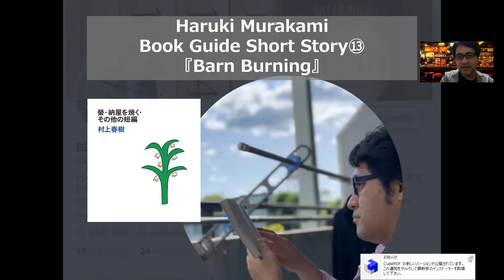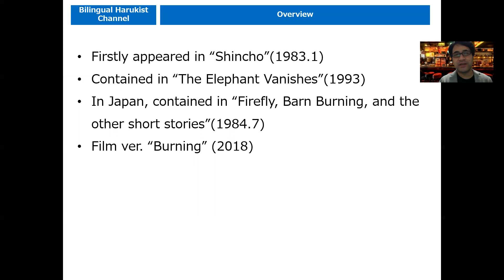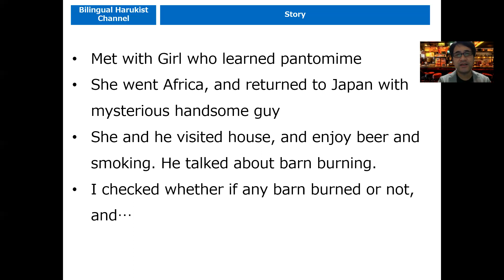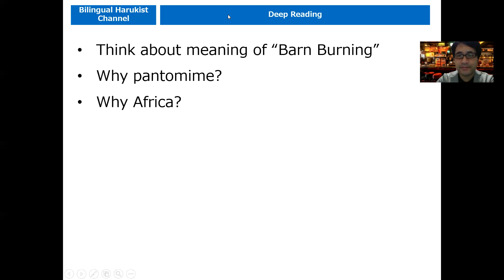"Barn Burning" | Haruki Murakami Book Guide Short Story ⑬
I'm masatonic, Bilingual Harukist.
In this video I talk about book guide of "Barn Burning" written by Haruki Murakami.
I hope this video make you read or read again this book!

【Book】
The Elephant Vanishes/Haruki Murakami

螢・納屋を焼く・その他の短編/村上 春樹  (著)

象の消滅/村上 春樹  (著)

‹Contents/Chapter›
01:05  Overview

06:45  Story

14:24  How I Enjoy